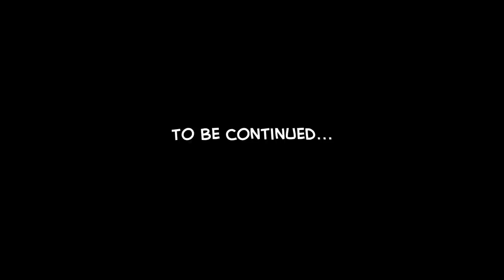Minecraft Far Lands or Bust - #780 - Riker's Trombone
In Far Lands or Bust we are walking, without any cheats or mods, to the Far Lands of Minecraft Beta 1.7.3. Since 2011 the series has raised over $445,000 for charity!